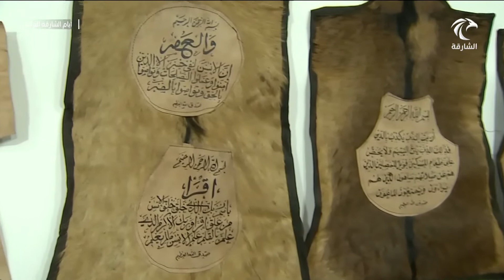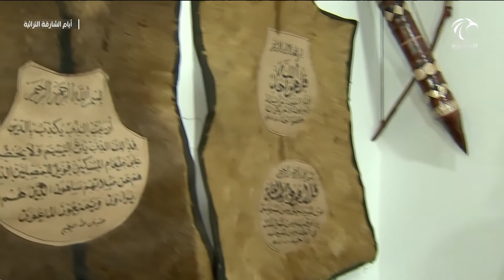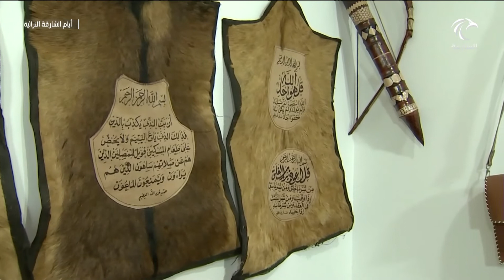أيام الشارقة التراثية | 21-03-2022